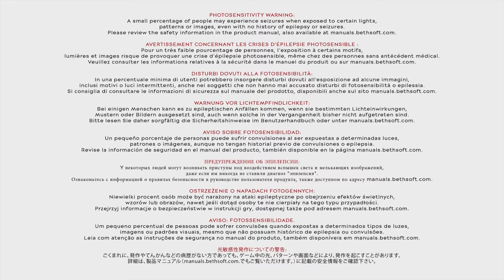Dishonored 2 "A Long Day In Dunwall" PART 1 (High Chaos)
Dishonored 2 Story
Mission: A Long Day In Dunwall
GFX settings: High-Med settings, motion blur OFF, Low Shadows

What I Run:

IPS LED 17" 60hz G-Sync Panel
i7 6700k 4.0ghz-4.2ghz Turbo Boost
GTX 980m
32gb 2133mhz RAM
Game Installed - Samsung 950 Pro NVME SSD

Production Tools I use:

Dxtory UTvideo YUV 420 BT.709 VCM Lossless Codec